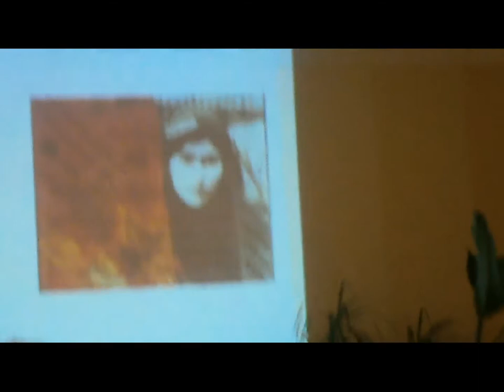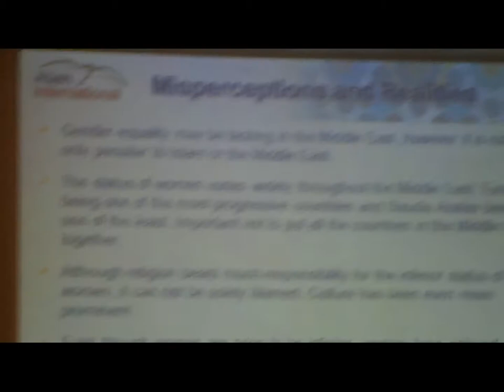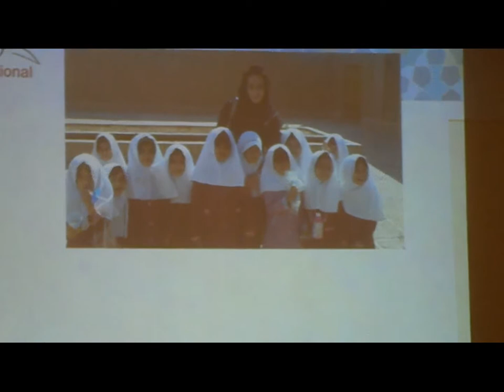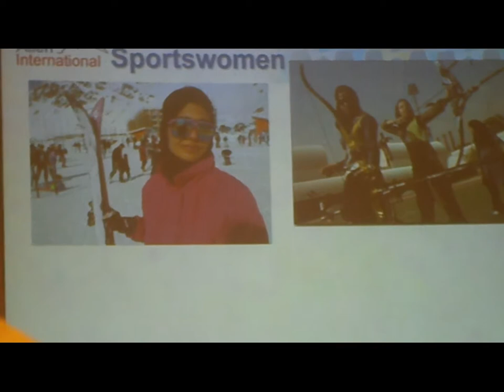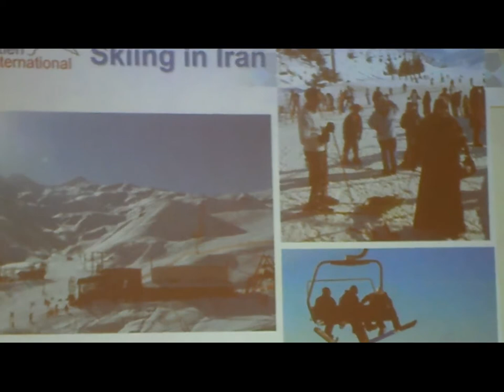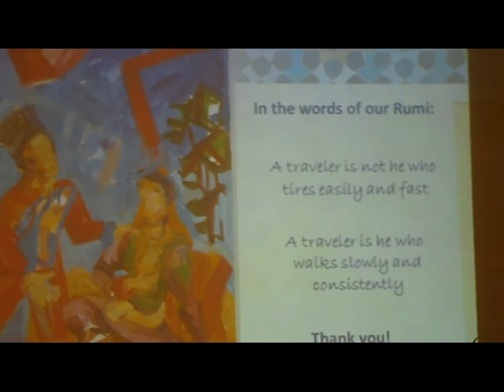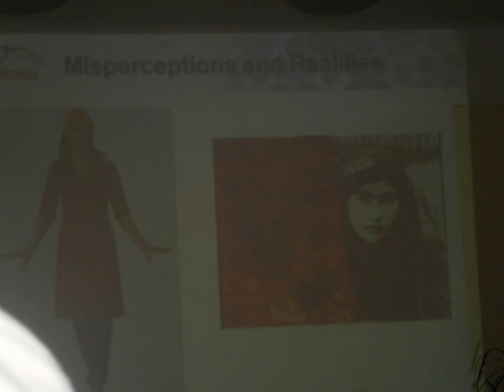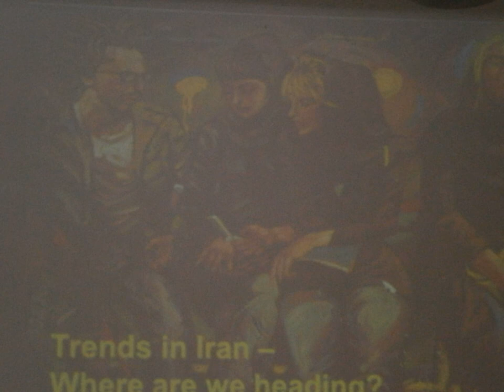Women in Post Revolutionary Iran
Pari Namazie on Women in Post Revolutionary Iran. Presentation from 2013